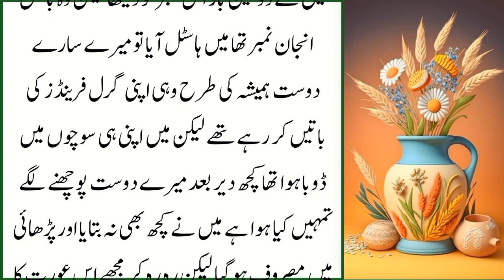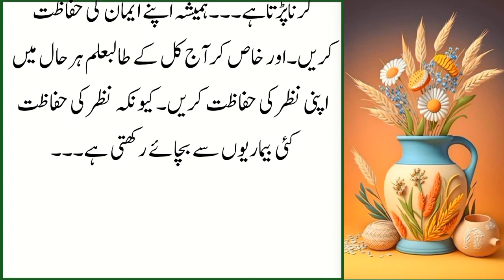Heart Touching Story || Moral Story | Sachi Kahani || Sabak Amoz Kahani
Wellcome to your own channel.I need your support always.In this Video I will share a True Moral and Emotional Story having a good and authentic lesson.After watching whole video you Will Learn a Moral Lesson from this video.

This story will give you a great lesson in life let's unfold in today's video...do to have a good lesson you always make sure to watch this video till end.
ikhlaqikahaniya in urdu..
ikhlaqi kahaniya in urdu,village moral story,sad moral story

Note;